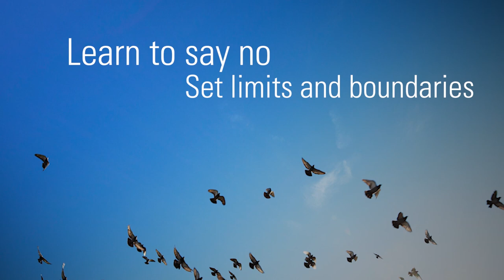How To Thrive as an Empath | Dr. Judith Orloff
Dr. Judith Orloff has a life-saving message for all empaths: self-care is essential when you are highly empathic and sensitive. An empath herself, Dr. Orloff has emerged as the leading expert on the needs of people who feel and experience life with unusual intensity.

With The Empath’s Empowerment Journal, she brings you an ideal resource for creating a daily self-care routine to support you in protecting your vital energy and developing the unique gifts of intuition, creativity, and compassion you bring to the world.

This paperback journal of personal exploration is beautifully designed to delight the senses of sensitive people. Inside you’ll find spacious pages for your own writing, punctuated with inspirational statements and prescriptive exercises to help you deal gracefully with in-the-moment sensory overload; tap into the power of seasonal changes and celestial cycles; and fine-tune your daily routine to nourish the greatest expression of your natural gifts.

Created as the perfect companion to Dr. Orloff’s new book Thriving as an Empath" Learn more about that book